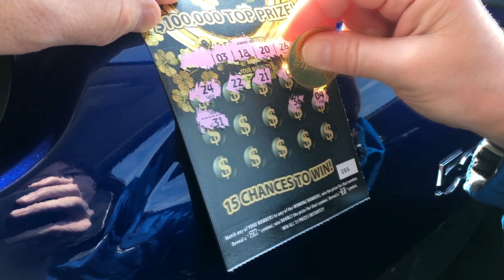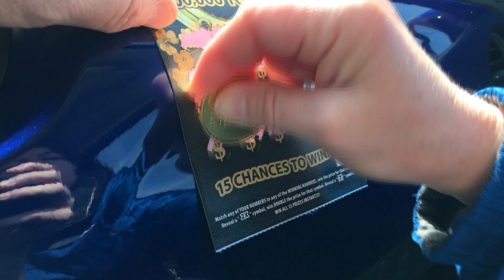Mrs. Fixin To Scratch + Game of Luck = WIN! TEXAS LOTTERY SCRATCH OFF TICKET